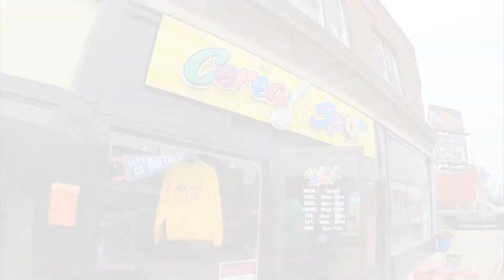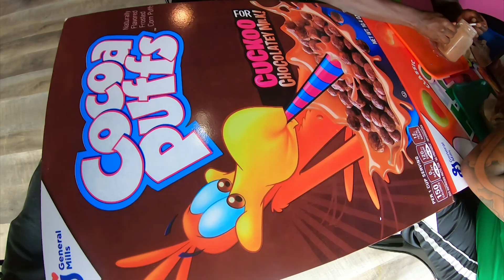We'll See About That Season 2- Episode 4 The Cereal Spot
This weeks episode Russell & Jose decide to switch it up a bit and have a little breakfast for dessert at the Cereal Spot located in North Buffalo on Hertel Ave.